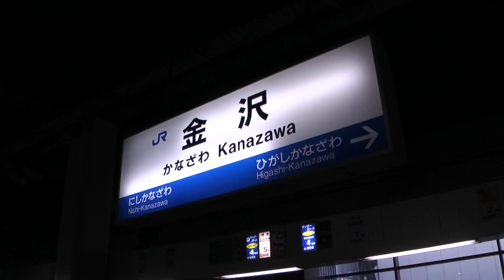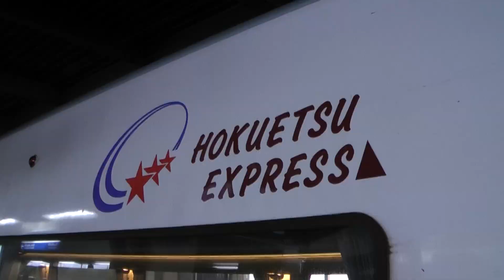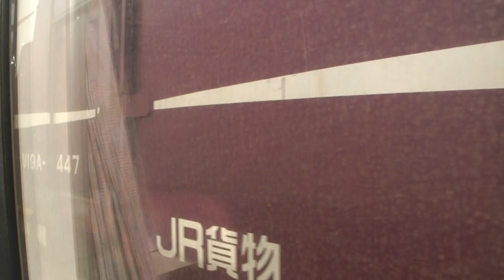【特急アナウンス】特急はくたか 金沢～越後湯沢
特急はくたか　金沢～越後湯沢のアナウンスをまとめました。